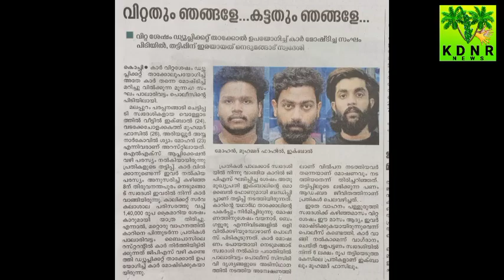Police have nabbed a gang who sold a vehicle via OLX and then stole it via GPS